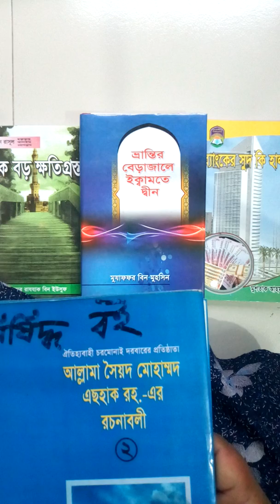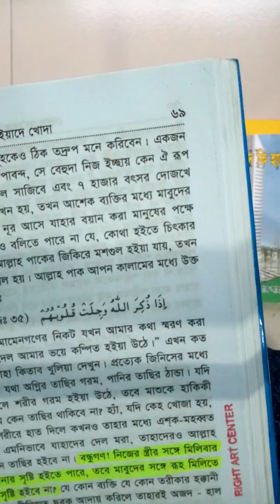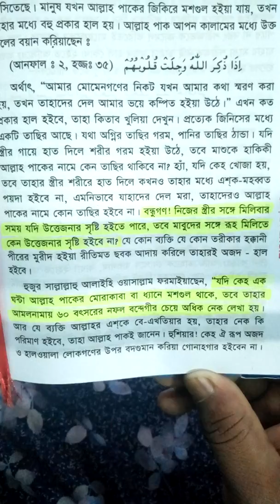স্ত্রীর সঙ্গে মিলিবার সময় যদি উত্তেজনার সৃষ্টি হইতে পারে, তবে মাবুদের সঙ্গে রূহ মিলি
বন্ধুগন! নিজের স্ত্রীর সঙ্গে মিলিবার সময় যদি উত্তেজনার সৃষ্টি হইতে পারে, তবে মাবুদের সঙ্গে রূহ মিলিতে কেন উত্তেজনার সৃষ্টি হবে না?